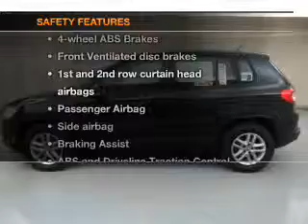2011 Volkswagen Tiguan - Chittenango NY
Year: 2011
Make: Volkswagen
Model: Tiguan
Trim: S
Engine: 2.0 liter inline 4 cylinder 16 valve
Transmission: 6-Speed Automatic
Color: Deep Black Metallic
Mileage: 34253
Address:
104 West Genesee Street